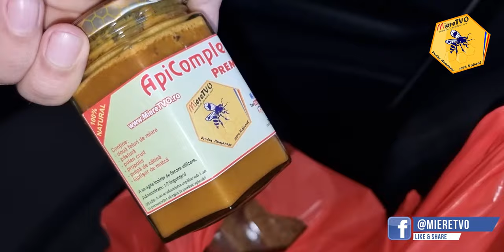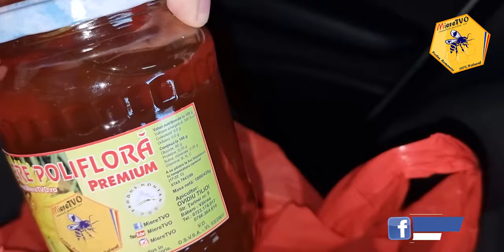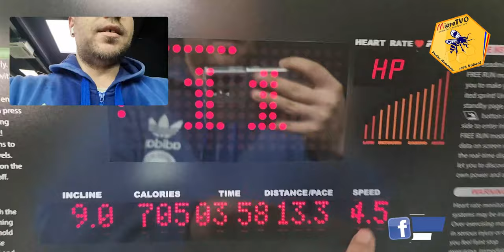MENTINERE 18 | CE MANANC INTR-O ZI DUPA CE AM SLABIT 50 KG | TOATE MESELE